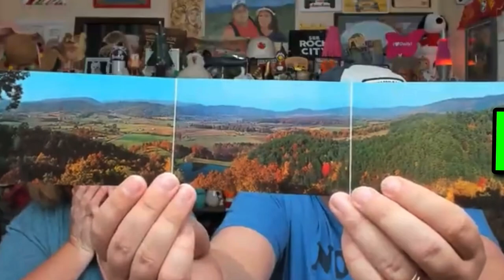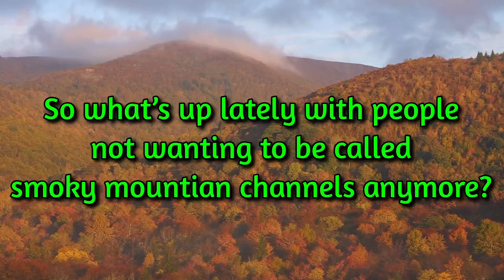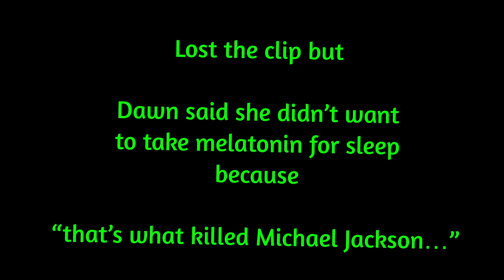Yankee in the South Bloopers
Here is a fun collection of stupidity for your viewing pleasure.